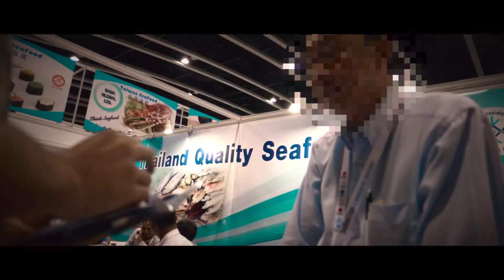Seaspiracy | Trailer Sub Ita (2021) Docu-Film di Ali Tabrizi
Trailer ufficiale di Seaspiracy - Esiste la pesca sostenibile? Controverso documentario realizzato da Ali Tabrizi. Distribuito da Netflix.

Trama:
Seaspiracy è un film documentario sull' impatto ambientale della pesca diretto e interpretato da Ali Tabrizi, un regista britannico.
Il film presenta gli impatti umani sulla vita marina come detriti marini di plastica, reti fantasma e pesca eccessiva in tutto il mondo. Sostiene che la pesca commerciale è il principale motore della distruzione dell'ecosistema marino. Seaspiracy rifiuta il concetto di pesca sostenibile e critica diverse organizzazioni per la conservazione marina, tra cui l' Earth Island Institute. Critica anche gli sforzi delle organizzazioni per ridurre la plastica domestica dato l'impatto delle reti fantasma. Accusa queste iniziative e organizzazioni di coprire l'impatto ambientale della pesca e la corruzione nel settore della pesca. Il film sostiene le riserve marine e l'eliminazione del consumo di pesce. Il documentario parla anche della caccia ai delfini di Taiji, la caccia alle balene nelle Isole Faroe e la schiavitù moderna nel settore della pesca in Thailandia